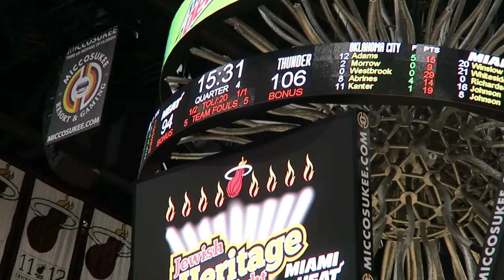KING BACH OWES ME! | Amanda Cerny ft. King Bach, Jonathan Cheban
For those of you that keep asking about Bach! Here he is!